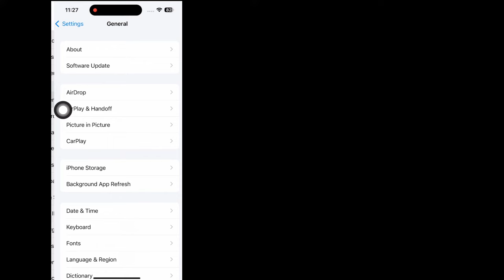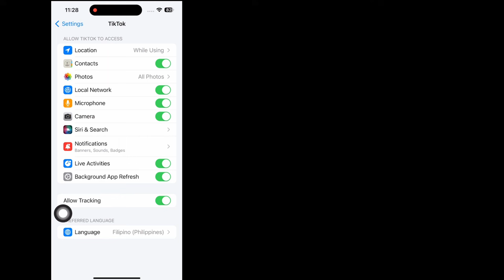Paano Ayusin ang IPHONE Microphone na Hindi Gumagana || Hindi Gumagana ang Mikropono ng iphone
Android School

Paano Ayusin ang IPHONE Microphone na Hindi Gumagana.

Gusto mo bang Makita Kung Paano Ayusin ang IPHONE Microphone na Hindi Gumagana. Kung Oo Ang Video na Ito ay Para Sa Iyo. Sa Video na Ito Ipapakita Ko Sa Iyo Kung Paano Ayusin ang IPHONE Microphone Hindi Gumagana.Ipapakita Ko Ang Pinakamadaling Proseso Upang Masuri ang History ng Panonood Kaya Patuloy na Panoorin Ang Buong Video Nang Hindi Nilalaktawan Upang Matutunan Kung Paano Ayusin ang IPHONE Microphone Hindi Gumagana. ..

Kung May Tanong Ka. Hayaan Mo akong Magkomento sa Ibaba.

❤️Paksa ng Video... .

 Ang mikropono ng iphone ay hindi gumagana sa panahon ng mga tawag,
 Bakit huminto sa paggana ang aking mikropono sa aking iPhone,
 Bakit hindi gumagana ang mikropono ng aking telepono,
 Maaari mo bang ayusin ang isang iPhone mikropono,
 Bakit hindi ako naririnig ng mga tao sa aking iPhone,
 hindi gumagana ang iphone mic,
 hindi gumagana ang mikropono ng iphone,
 hindi gumagana ang mikropono ng iphone 7,
 hindi gumagana ang mikropono sa iphone,

 Pagtatatwa ng Copyright Sa ilalim ng Seksyon 107 ng Copyright Act 1976, Allowance na Ginawa Para sa "Patas na Paggamit" Para sa Mga Layunin Gaya ng Pagpuna, Komento , Balita, Pag-uulat, Pagtuturo, Scholarship, At Pananaliksik,  Ang Paggamit ay Isang Paggamit na Pinahihintulutan Ng Mga Estado ng Copyright Na Maaaring Makapanakit sa Hindi-  tubo, Pang-edukasyon o Personal na Paggamit Tip Ang Balanse na Pabor sa Patas na Paggamit.